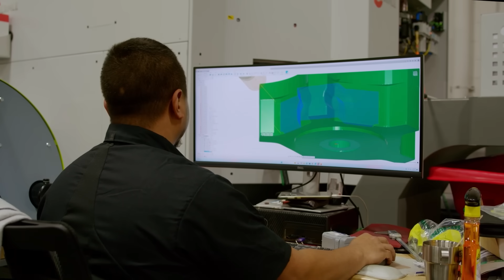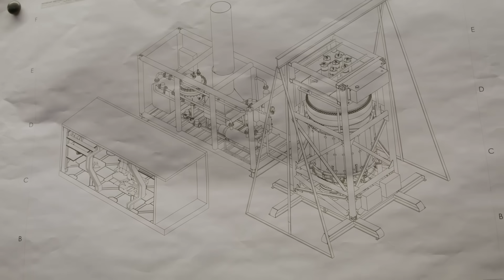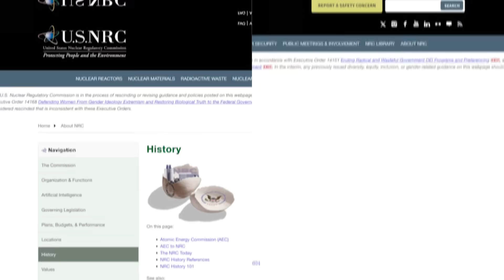How China and Russia TOOK OVER Nuclear Energy | Official Preview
In this episode, visionary entrepreneur Isaiah Taylor of Valar Atomics shares his mission to revolutionize nuclear energy with mass-produced small modular reactors, tackling the urgent challenges of America’s aging power grid and skyrocketing energy demands fueled by AI and data centers. Isaiah opens up about his unconventional path—from dropping out of high school at 16 to building a startup aimed at scaling clean, affordable nuclear power. He dives into the regulatory hurdles, geopolitical misinformation campaigns, and the critical need for decentralized microgrids to secure the future energy landscape.